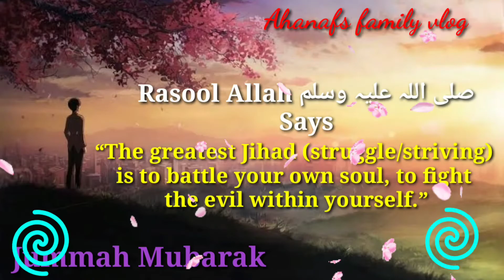Jummah Mubarak WhatsApp status।Islamic WhatsApp status।Islamic ringtone।Copyright free Islamic Tone।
WhatsApp status2021। Jummah mubarak WhatsApp Islamic status
ইসলামিক_রিং টোন
হৃদয়স্পর্শকাতর ইসলামিক রিংটোন
Islamic nath ringtone

Jummah Mubarak -Urdu Islamic quotes

new panjabi ringtone-2021, bhoot wala ringtone,ringtone।ingtone,  bhote tone
Music,sentimental music, Romantic music, Music cindustry, sadness(Symptom),Violin ringtone, romantic ringtone

Wahran Arabic ringtone
Wahran Trending ringtone
Wahran Attitude Ringtone
wahran Randall ringtone
Arabic ringtone 2019
Arabic romantic ringtone download
Arabic ringtone new mp3
arabic ringtone remix
Arabic heart touching ringtone
Arabic hit ringtone for iphone